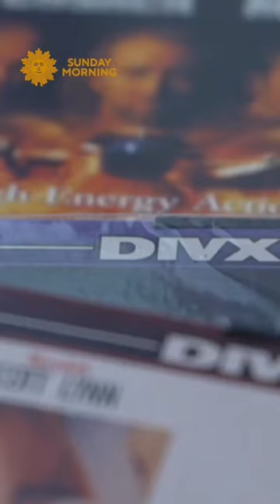Inside the Museum of Failure